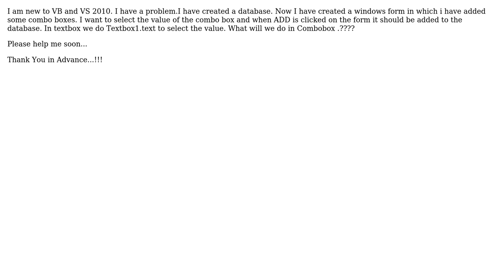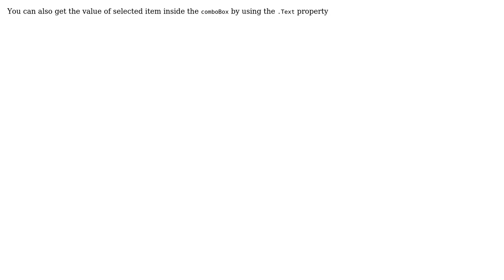Select Value From Combobox And Add to Sql Database using VB in VS 2010 (2 Solutions!!)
Select Value From Combobox And Add to Sql Database using VB in VS 2010

With thanks & praise to God, and with thanks to the many people who have made this project possible! | Content (except music & images) licensed under CC BY-SA | Music | Images & others | With thanks to user Sai Kalyan Kumar Akshinthala user Rami Alshareef user Ankit Suryawanshi and the Stack Exchange Network Trademarks are property of their respective owners. You are responsible for your own actions.